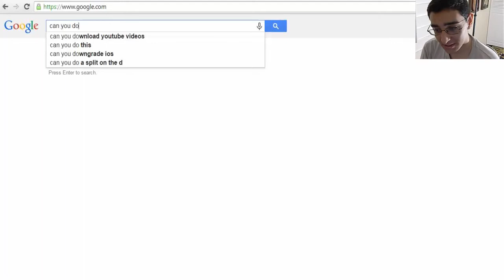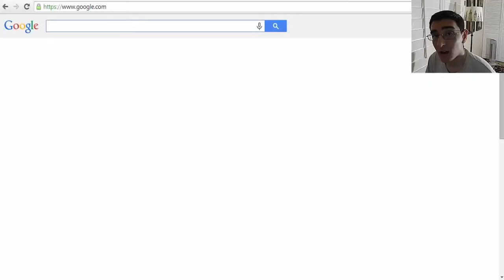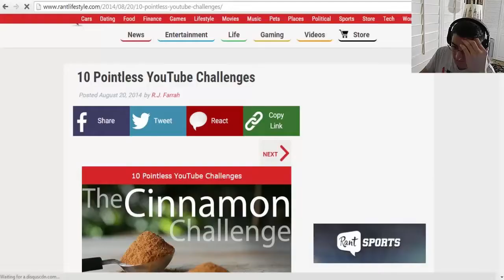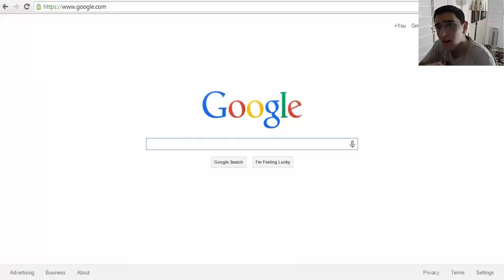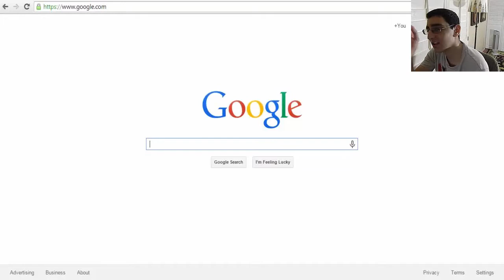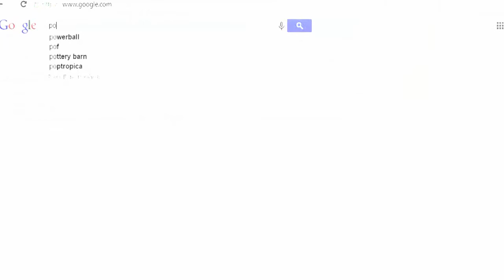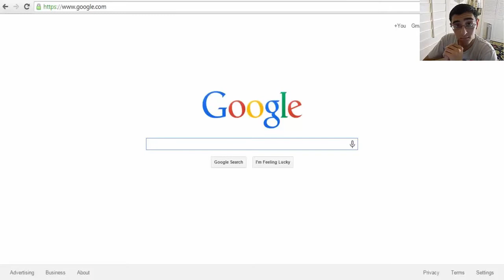THE GOOGLE CHALLENGE!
A NEW CHALLENGE I MADE UP! Sup bros, bras, and bro-has! Also, please comment, share, like, and favorite this and other videos!

*RULES FOR THE GOOGLE CHALLENGE:*
1.Delete your search history
2. Type in part of any question/action, etc.
3. Choose one of the things in the suggested searches, and do it!
4. Try to do multiple of them!
5. Challenge two people to do it! :D

Mind Heist by Zach Hemsey
The Final Countdown by Europe
Run Away by Sunstroke Project and Olia Tira
One by Julio Kladniew
Shake the Earth by Elephante feat. Lyon Hart